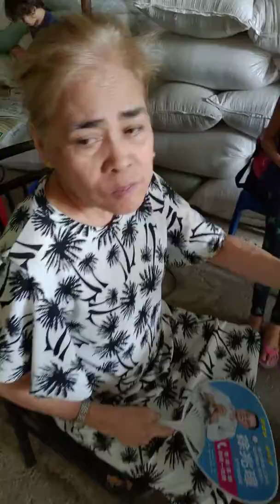May 18 2018 my mom's birthday